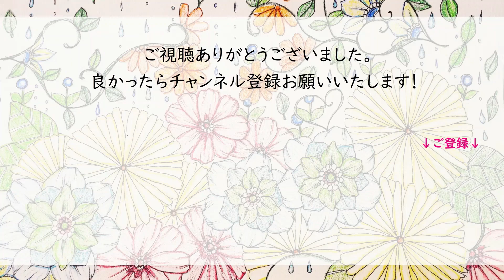Drawing portrait of Mexican artist FRIDA KAHLO With RESPECT | On Bullet Journal page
I challenged to draw the portrait of Magdalena Carmen Frida Kahlo Calderón. Of course I really need to practice drawing portrait more... but I was happy that finally I could draw her!

*This video is subtitled in English and Japanese. Please set Subtitle ON.
*I have omitted honorific titles in this movie.